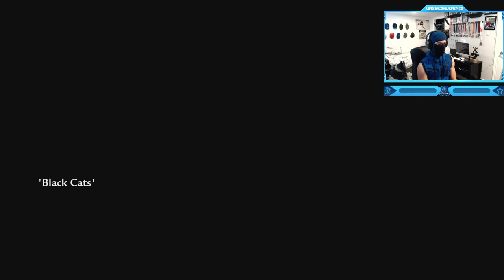Call of Duty: World at War - American Campaign - Airplane Mission #11 (Black Cats)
Timestamps ⏱
0:00 - Intro
0:44 - Call of Duty: World at War - American Campaign - Airplane Mission #11 (Black Cats)
12:35 - Outro